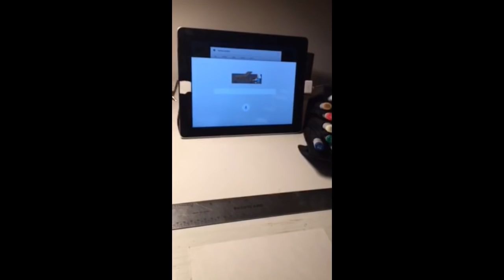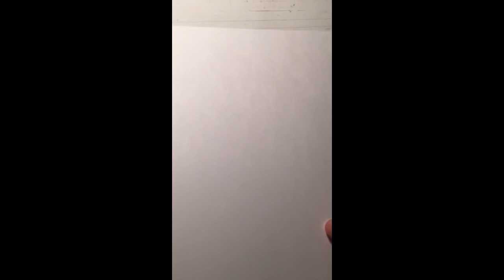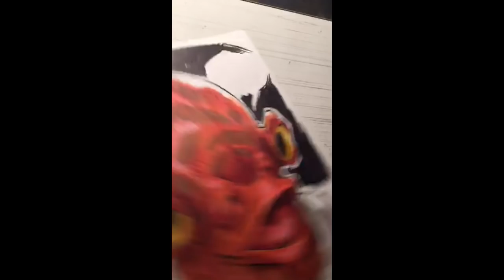Todd Nauck draws Admiral Ackbar. Periscope broadcast.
Comic artist, Todd Nauck, shows how to draw Admiral Ackbar for "Star Wars Day".

This video was originally broadcast on Periscope on my @toddnauck account, my first broadcast, on May 4, 2015.
NOTE: This Periscope broadcast was recorded when Periscope only broadcast in portrait mode.